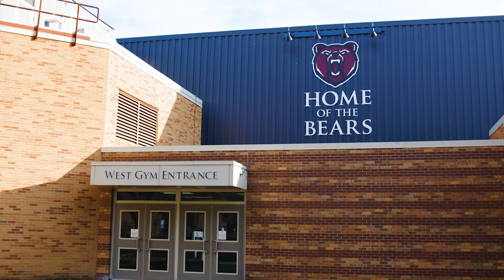Join the Berkley Schools Family